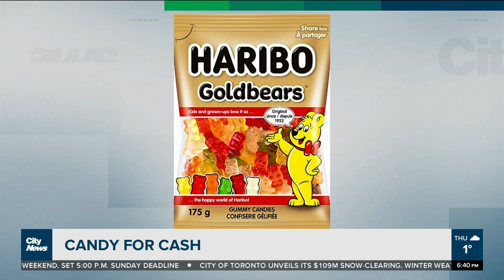Lab-grown meat receives U.S. approval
Would you eat meat grown in a lab? Plus, a Good Samaritan gets rewarded with candy, and a Houston woman accomplishes a big feat with her oversized feet. Richard Southern and Erica Natividad discuss.